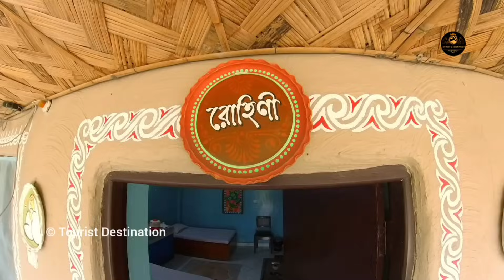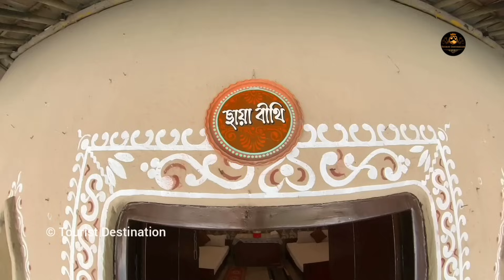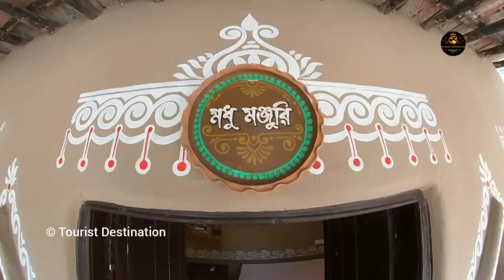Prabhu Udyan | Prabhu Udyan Resort Kolkata | শহরের কাছেই গ্রামের পরিবেশ | Weekend Tour from Kolkata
🔴Prabhu Udyan Farmstay

Tariff:
- Double Bed room : Rs. 2000 per night per room
- Double Bed Cottage: Rs. 2500 per night per room
- Four Bed room: Rs. 4000 per night per room
- Five Bed Cottage: Rs. 5500 per night per room

Complimentary breakfast included in room tariff

- Tourist Destination

Prabhu Udyan Resort
Prabhu Udyan Resort Kolkata
Swaminarayn Temple Kolkata
Burul
Bawali Rajbari
Barakachari
Ritabani resort
sundargram Resort
Creek club resort
gram bangla retreat
Banabithi resort Kolkata
Best resort
Best resort in Kolkata
Resort in West Bengal
Nearby Resort
Low budget resort
Resort for one day
Best resort for children
Family resort
Best resort for family